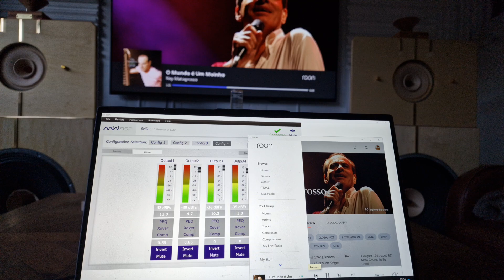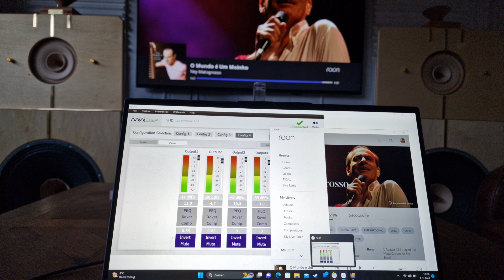Lii Audio & Willsenton R8 triode mode, KT88 GoldLion/Mundorf caps.